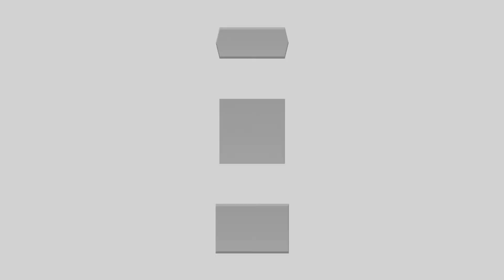Let's Play KH HD Dream Drop Distance [Deutsch/2P] #20 - Rettet die Wale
❥ Unterstützt den Kanal über den "Spenden" Button im Kanal.

Und so wurde Monstro zu einem Weltraumwal... was zur...?